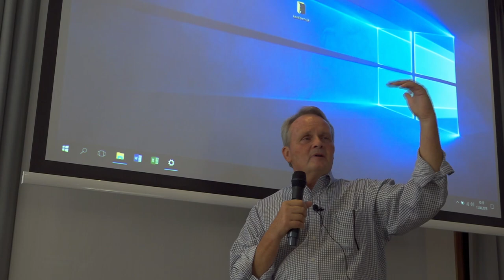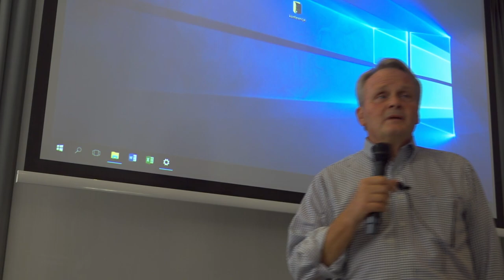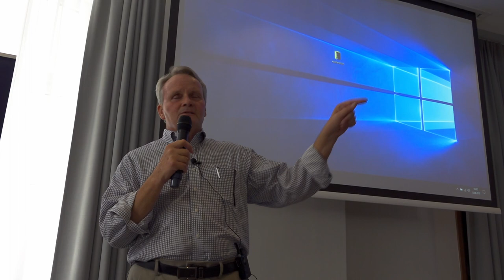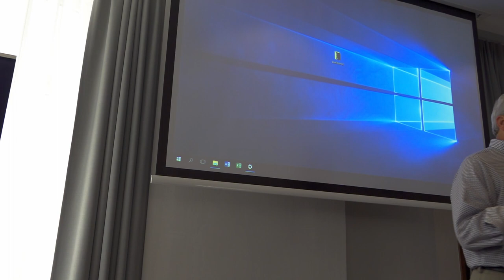Excuse me professor? | Lawrence Reed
President of FEE since 2008.  Prior to that, he was a founder and president for twenty years of the Mackinac Center for Public Policy in Michigan.  He also taught economics full-time and chaired the Department of Economics at Northwood University in Michigan.  His writings have appeared in the Wall Street Journal, Christian Science Monitor, USA Today, Baltimore Sun, Detroit News and Detroit Free Press, among many others.  He has authored or co-authored many books, a best-selling Real Heroes.